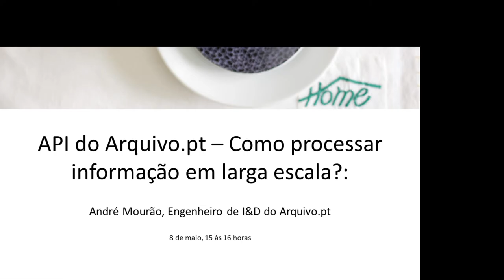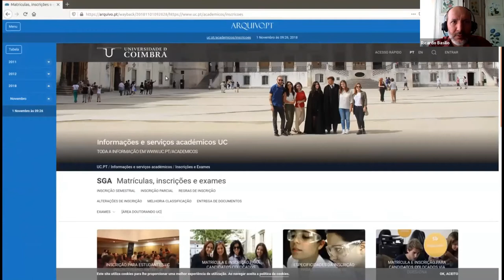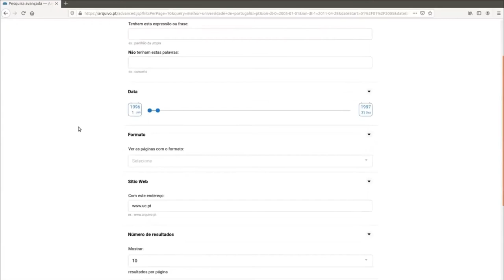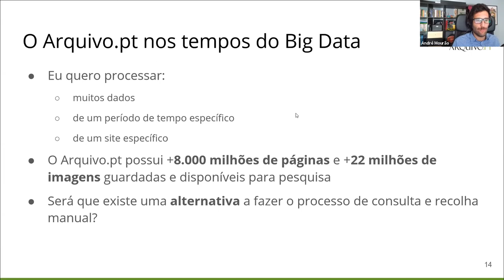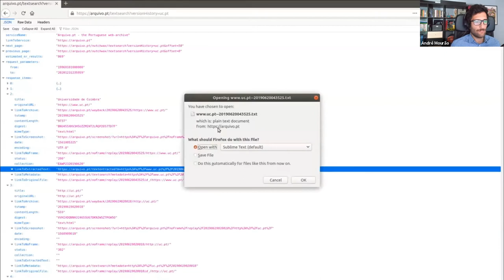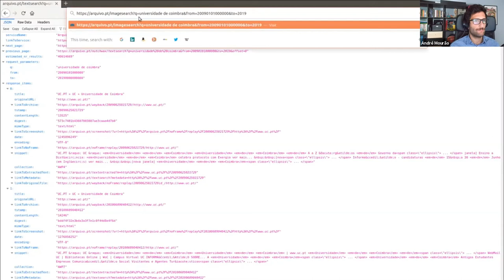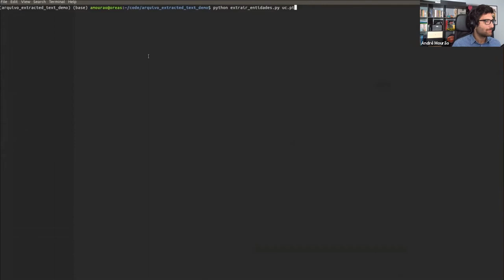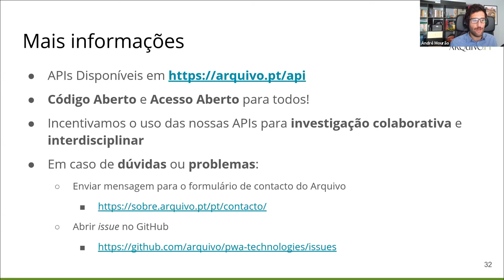Café com o Arquivo.pt. API: Como processar informação em larga escala (6ª sessão)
Apresentação da 6ª sessão do Café com o Arquivo.pt, por André Mourão, Engenheiro de I&D, no dia 8 de maio de 2017. Contém casos práticos de utilização da API do Arquivo.pt para pesquisas automáticas.